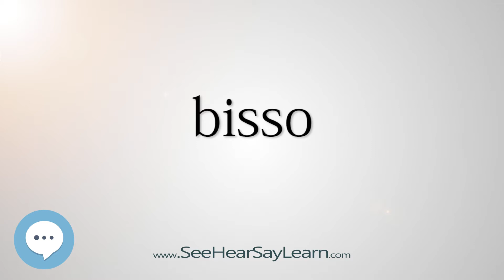bisso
This video is about "bisso".